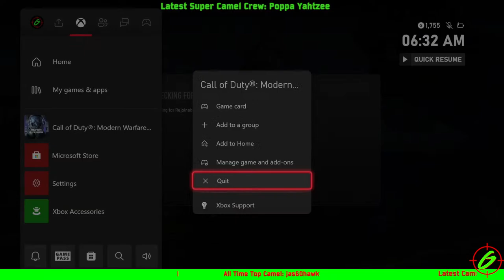Warzone LIVE: DMZ solo missions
Graveyard squad is back with some more BR